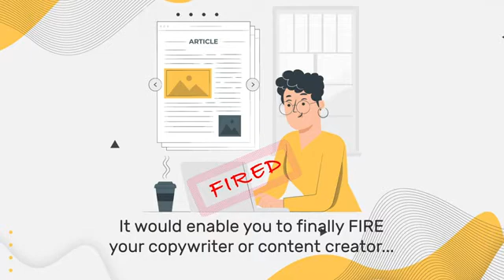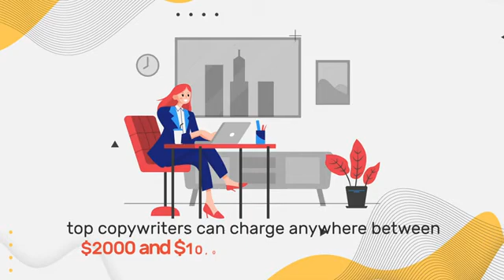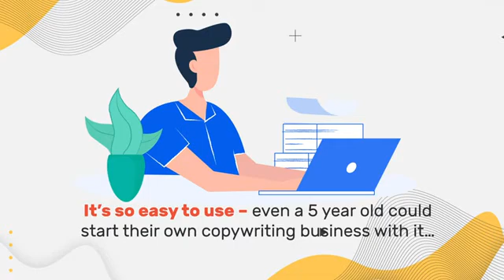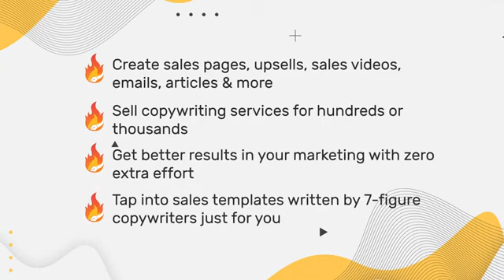Get ProfitWriter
CREATE AMAZING SALES SCRIPTS USING A.I. TECHNOLOGY & START YOUR OWN COPYWRITING AGENCY AT A LOW, ONE TIME PRICE!
BRAND NEW CLOUD A.I. CONTENT CREATOR WRITES 100% UNIQUE MARKETING SCRIPTS FOR YOU WITHIN MINUTES
Create Unlimited Unique Sales Copy Out Of Thin Air!
Perfect For Sales Pages, VSLs Scripts, Emails, Upsell Pages & More
Works As 100% Unique Content Creator For Blog Posts & Articles Too!
COMMERCIAL LICENSE INCLUDED: Sell Copywriting Services To Local Businesses And Online Clients For Thousands!
Just Insert Your Keyword/Niche And Get The Perfect Sales Letter For It Using AI-Powered Tech
Zero Writing Or Experience Required For You
100% Unique, High Converting Content Every Single Time
Works In Every Niche On Earth
Unlimited Free End-To-End SSL Encryption Protects You, Your Privacy And Personal Data
Step-By-Step Training INCLUDED
100% Newbie Friendly
No Monthly Fees – Pay Once, Use Forever
Double Your Money Back Guarantee
24/7 Support From Marketing Gurus